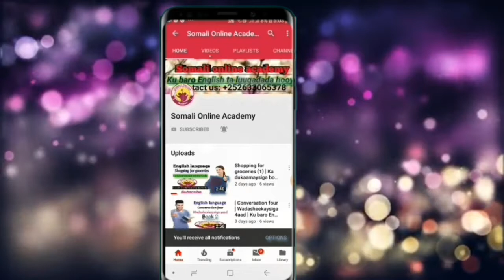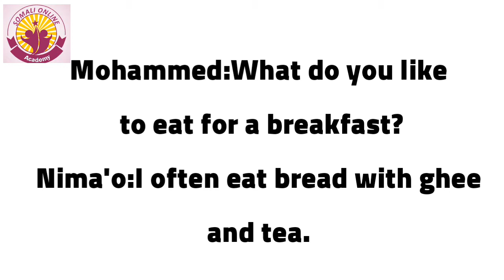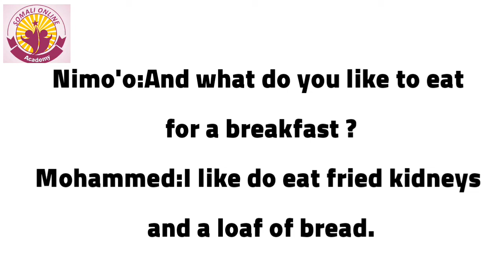Favourite foods | Cuntooyinka uu qofku xiiseeyo | Baro luuqada English ka